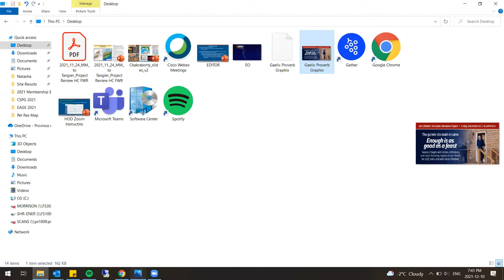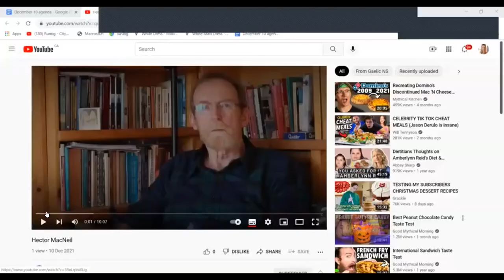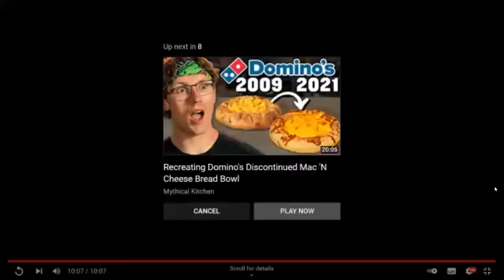Enough is as good as a feast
Gaelic Narrative Project, December 10, 2021. Season 2 begins with a first exploration of the theme gu leór (enough) and a visit with Hector MacNeil. Hosted by the Narrative Project Team.